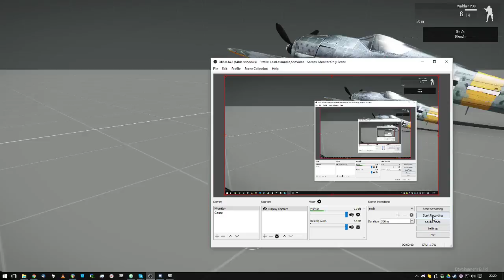[Outdated, 2016] IFA3 Planes, new configuration, WIP, FlyBy